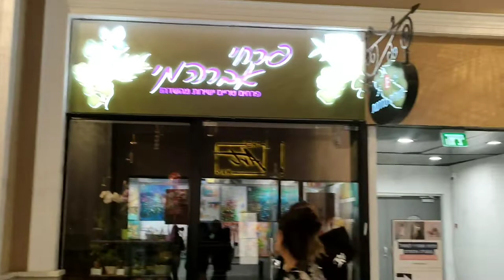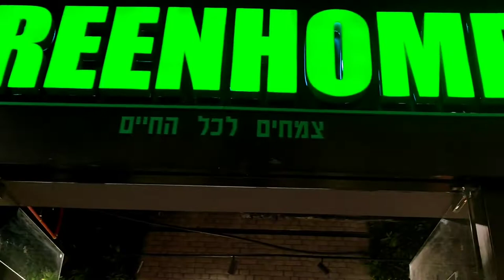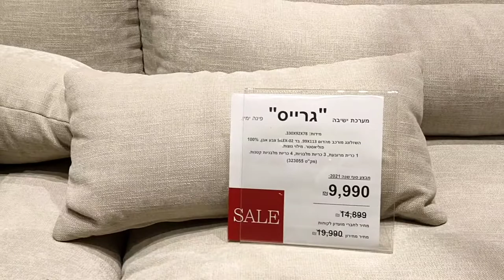Design City Mall Tour Part 2 - Israel